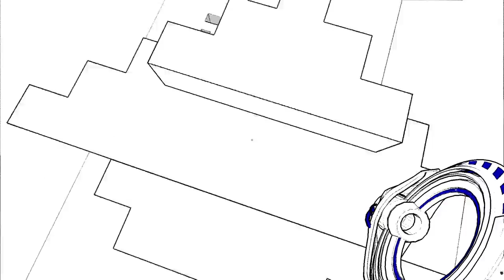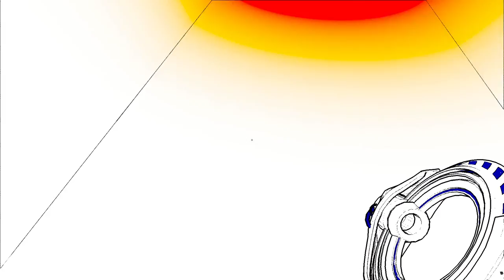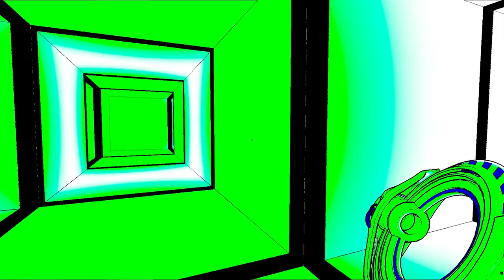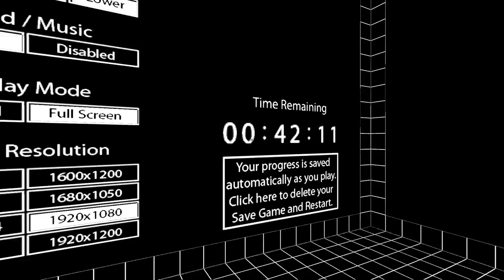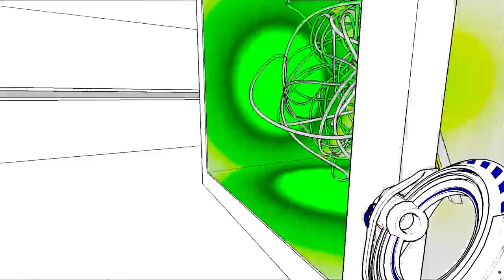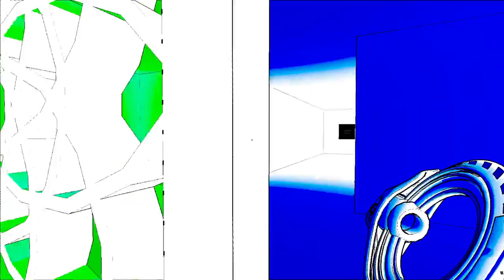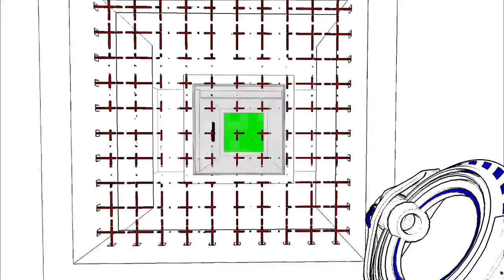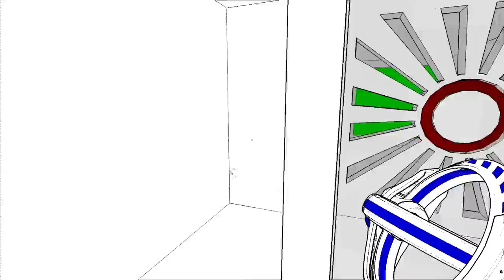\|/JP | Antichamber | episode 2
I screwed up the recordings of parts 2-4, and only have audio.  So, here is part 5 which will now be considered part 2.  Sorry about the mishap, I'm pretty sure that I have found nice settings to work with now.